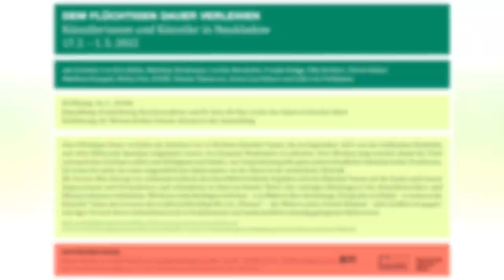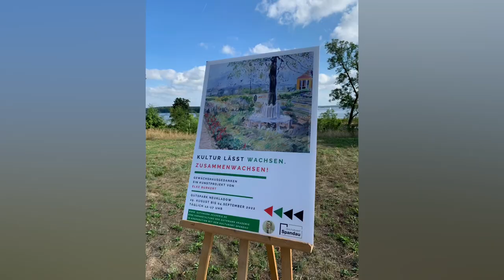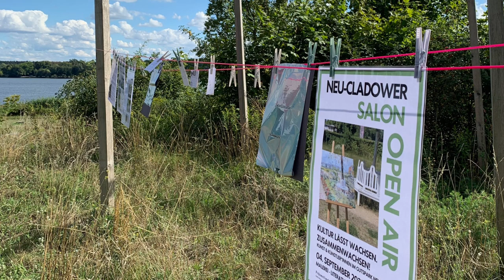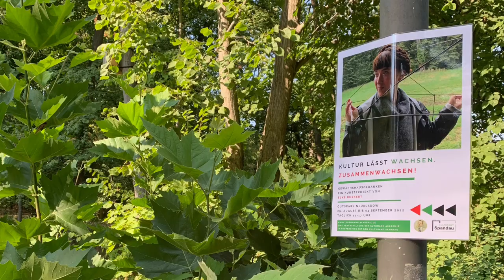Guthmann Akademie Rückblicke Einblicke Ausblicke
2022 hat die Guthmann Akademie sowohl im Gutspark Neukladow als auch im Gotischen Haus Berlin - gefördert vom Fonds Dezentrale Kulturarbeit des Bezirks Berlin-Spandau und in Kooperation mit dem Kulturamt Spandau - zu einem vielfältigen Kulturprogramm eingeladen.

Ein besonderes Highlight des Jahres war von Mitte Februar bis Anfang Mai 2022 die Ausstellung "Dem Flüchtigen Dauer verleihen" im Gotischen Haus in Kooperation mit dem Kulturamt Spandau. Der Jahresrückblick zeigt Ausstellungsimpressionen mit den Künstler*innen Kira Balke, Matthias Beckmann, Carolin Bernhofer, Frauke Bohge, Elke Burkert, Ulrich Gleiter, Matthias Koeppel, Micha Otto, SOOKI, Renata Tumarova, Anna-Lisa Unkuri und Lilla von Puttkamer und ihren Werken.

Ein weiteres Highlight war auch das sommerliche Pleinair in Neukladow zum Thema "Wo gehen wir denn hin?" mit den Künstler*innen Tammam Azzam, Claus Brunsmann, Om Bori, Andrea Grützner, Yves Haltner, Nikolaus List, Ulrike Mohr, Paula Schwabe, Zuzanna Skiba, Daniel Maria Thurau, Eva-Maria Unglaube, Nicole Wendel und als Gast Kirstin Burckhardt.

Begleitet wurden Ausstellung und Pleinair von Artist Talks im Gotischen Haus und Kunstgesprächen in Neukladow.

Weitere Highlights waren die Vorträge der Guthmann Lectures zum Thema "Exodus - Berliner Künstlerinnen auf dem Weg", Lesungen mit den Autorinnen Jutta Rosenkranz zu Mascha Kaléko und Sophia Mott zu Walther Rathenau und der Neu-Cladower Salon zum Thema "Sehnsucht nach Kunst - Künstler*innenhäuser rund um den Wannsee".

Im Rahmen der Neu-Cladower Konzerte waren wir in diesem Jahr die Cellistin Julia Kursawe und der Cellist Péter Janosházi, Chanson-Nette mit Henry Nandzik und dem Trio Scho sowie der Vibraphonist Oli Bott mit der Cellistin Anna Carewe im Gutspark zu Gast.

Ein wahrer Publikumsmagnet war das Projekt "Kultur lässt wachsen. Zusammenwachsen!" mit der Installation "Gewächshausgedanken" der Künstlerin Elke Burkert im Gutspark Neukladow und damit zusammenhängend auch das Neu-Cladower Salon Open Air mit vielfältigen künstlerischen Aktionen wie einer Performance der Künstlerin Antonia Bisig.

In den Bildern des Rückblicks spiegeln sich besondere Momente des Jahres 2022, die Einblick geben in die Arbeit der Guthmann Akademie und wegweisend für kommende Aktivitäten sind.

Fotos: MEO 2021/2022